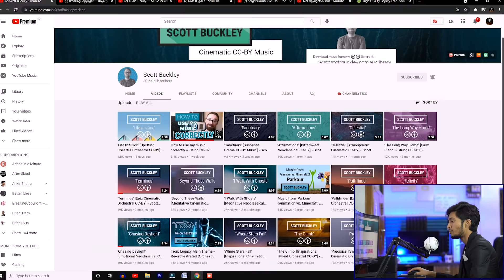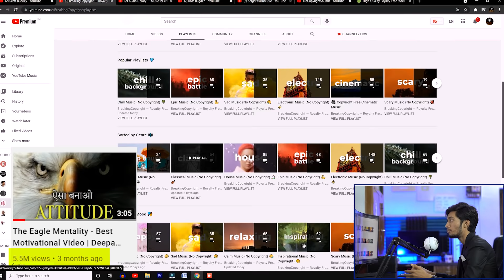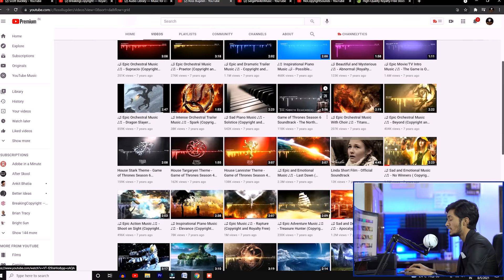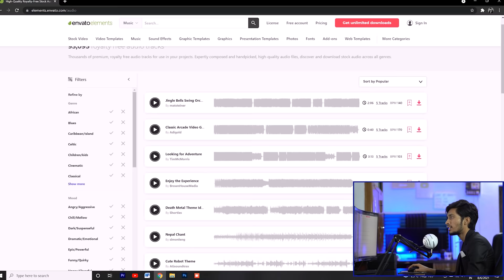No Copyright Music For YouTube Videos | Deepak Daiya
HOW TO GET NO COPYRIGHT MUSIC FOR YOUTUBE VIDEOS by DEEPAK DAIYA

Equipment I use  👇
► POP FILLTER
► FACECAM MIC
► YOUTUBE MUG
► ACOUSTIC FOAMS
► CAMERA - SONY A6100 ( I prefer to buy offline )
► SONY 20MM LENS
► CAMERA & SMARTPHONE TRIPOD
► AMD Ryzen 7 3700X Desktop Processor
► BENQ FULL HD MONITOR
► SAMSUNG 2K MONITOR